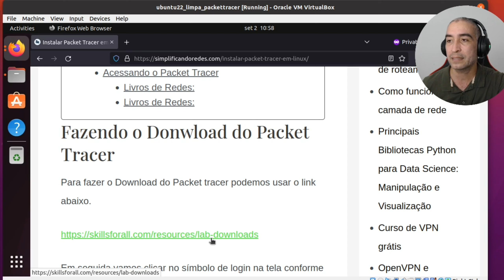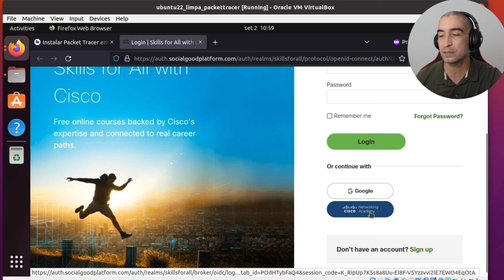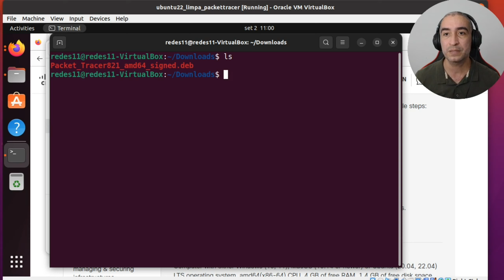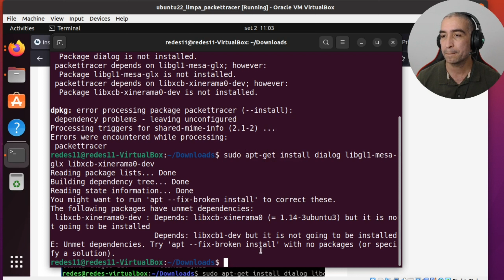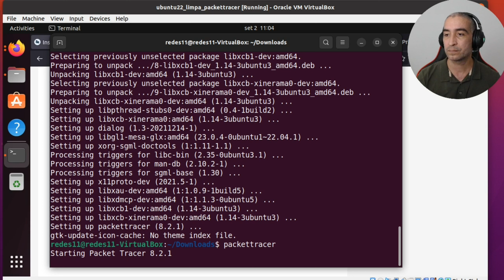Instalar Cisco Packet Tracer | Packettracer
Vamos demonstrar como fazer uma instalação do simulador de redes da Cisco, o Packet Tracer. Esse é um dos melhores simuladores para quem deseja adquirir um conhecimento na área de redes de computadores.

Video apresentado por Dalbert Mascarenhas

Ficou alguma dúvida? Fale comigo no
coloque suas dúvidas e sugestões nos comentários  ou me manda msg no Linkedin.

Livros para impulsionar a carreira:

O que eu Juliana uso nas gravações: